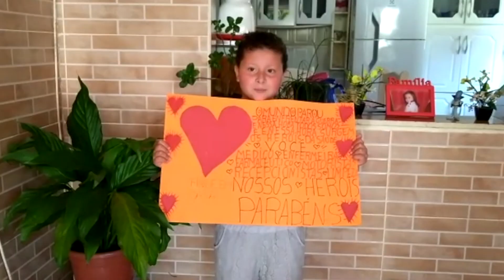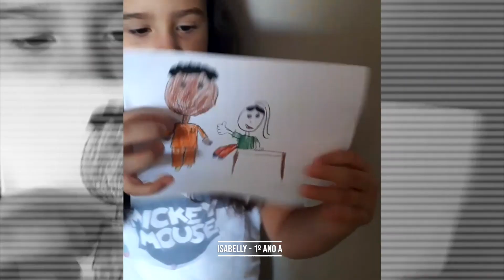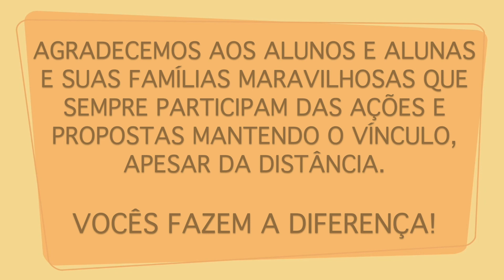Homenagem aos profissionais na linha de frente - EMEB Carmen Tabet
Uma homenagem dos alunos do 1º ano A e 5ºs anos aos profissionais que estão na linha de frente no combate ao coronavírus.
EMEB Profª Carmen Tabet de Oliveira Marques